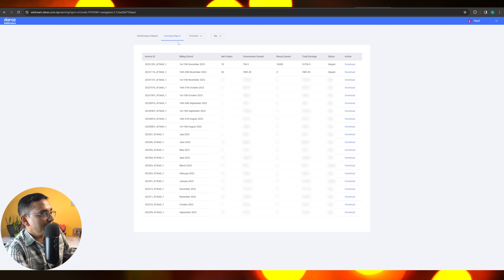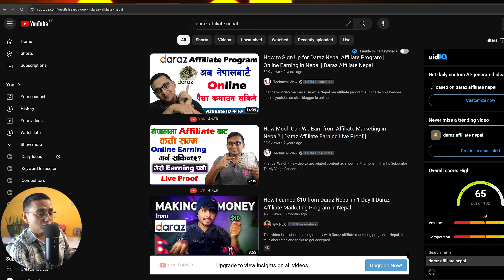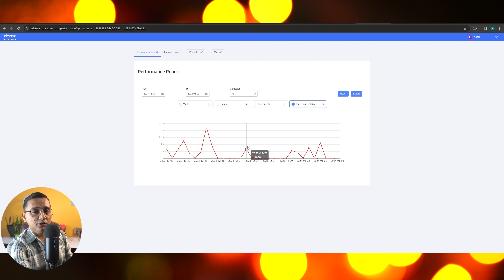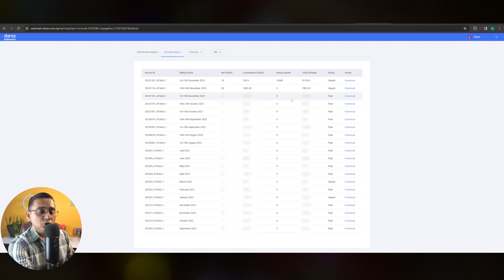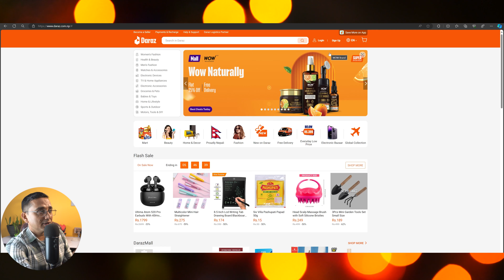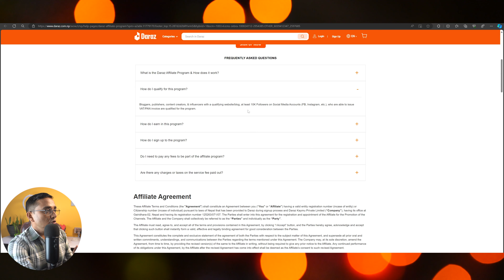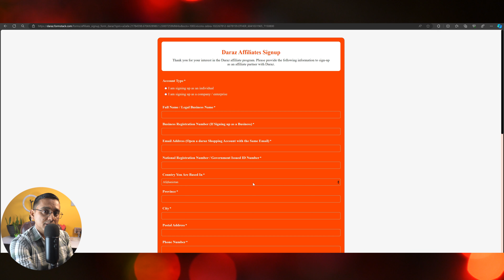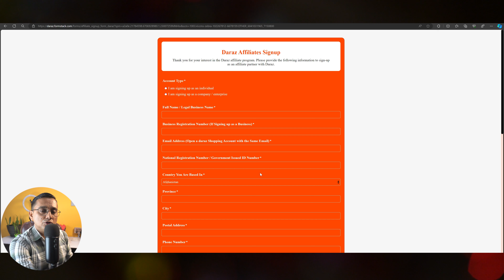Daraz Affiliate ma Aba Bonus Pani | How to Earn From Daraz Affiliate?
How to Earn From Daraz Affiliate?